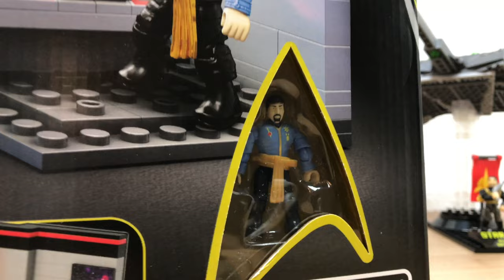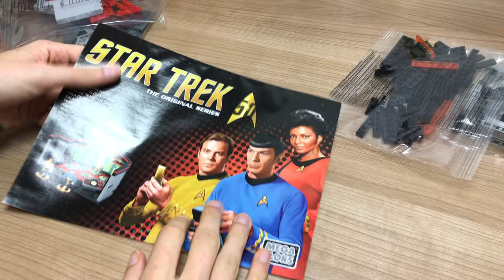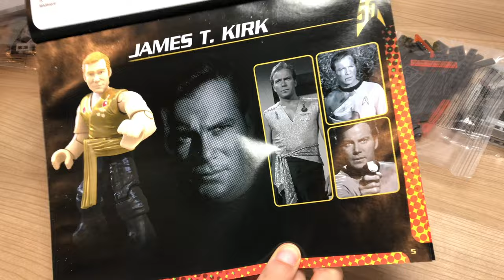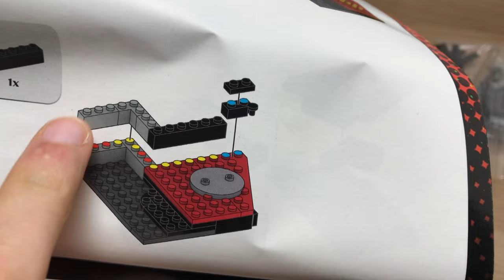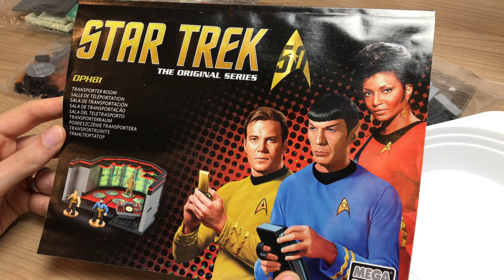Beam me UP - Star Trek Mega Bloks DPH81 - Der Transporter Raum UNBOXING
AMAZON Links
Maschinenraum Set
Guardian of Forever Set
U.S.S. Enteprise
Klingonischer Schlachtkreuzer
Enterprise Brücke
Transporterraum Set